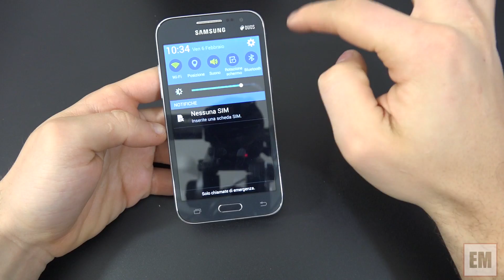Samsung Galaxy Core Prime unboxing ita da EsperienzaMobile